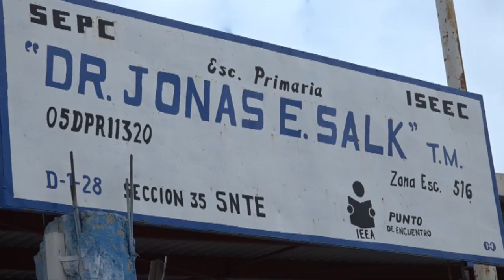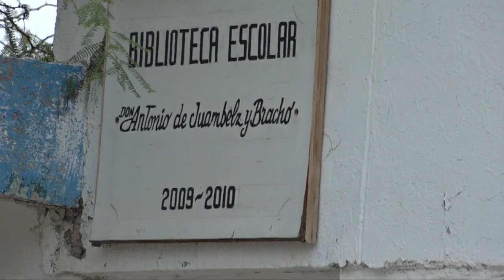Escuelas laguneras en pésimas condiciones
Dimos un recorrido con una escuela de la ciudad y encontramos que las condiciones son deplorables.